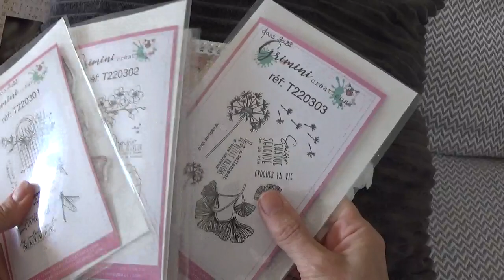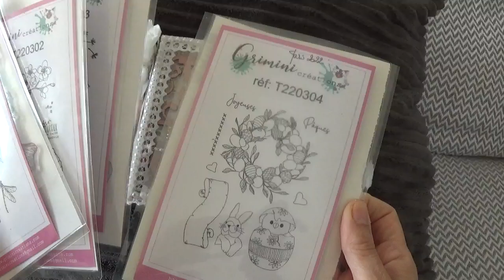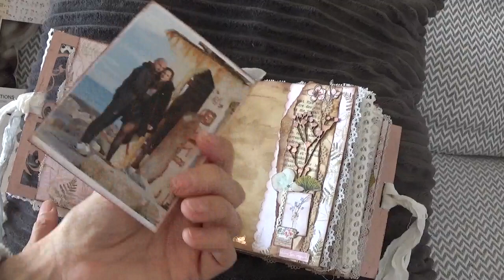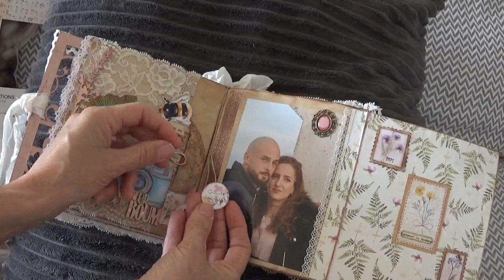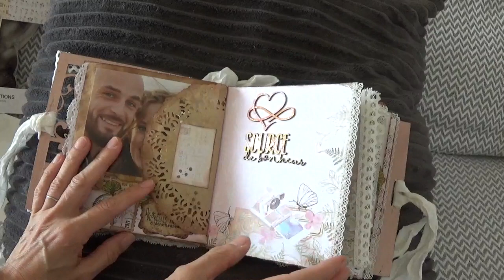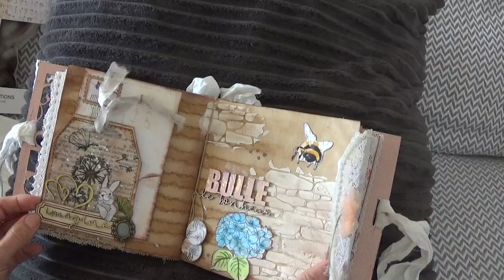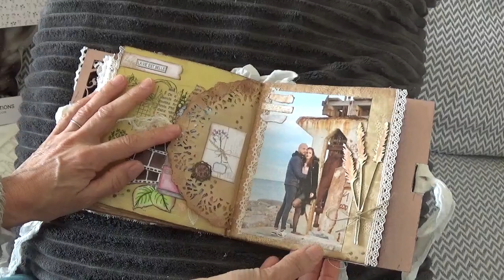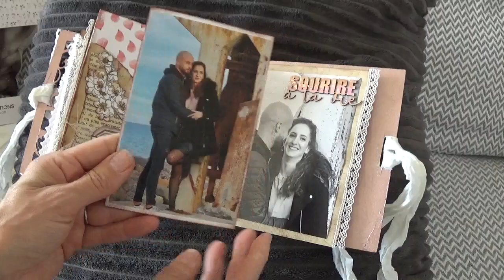Album "Bonheur" collection "Précieux souvenirs" mars 2022 Grimini créations